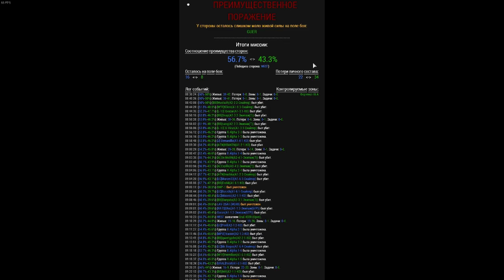World War X